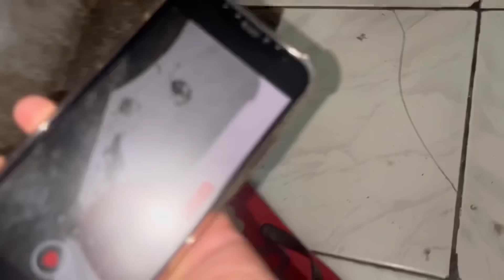frustasi views youtubenya ambruk rikoy kepikiran bikin video 3gp !!! | Kenangan di Kost the Raid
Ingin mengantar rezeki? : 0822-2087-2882